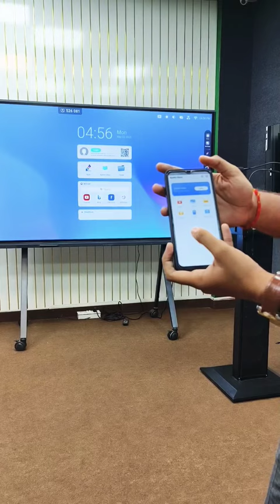Big Size Interactive Flat Panel I How To Teach On Digital Board Call For Demo 8527926658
Interactive flat panels (IFPs) are becoming more common in classrooms and corporate settings as they offer a fantastic way of teaching and sharing information. A Big Size Interactive Flat Panel is a digital whiteboard that provides an interactive, multimedia experience for students, teachers, and colleagues. With its user-friendly design, a digital board is an excellent tool for teaching and learning purposes.

To teach on a digital board during a class session or business presentation, you follow these simple steps:

1. Turn on the interactive flat panel:
Switch on your digital board. Most interactive flat panels (IFPs) include a button or remote to power on the device.

2. Connect Your devices:
Connect your digital board to your laptop, computer, or mobile device. You can do this with a USB cable or via wireless screen sharing. This step is essential, and you must ensure that all the necessary cables and connectors are present before beginning your presentation.

3. Open Your Content:
Open your teaching or presentation content, such as PDF files, documents, Google Slides, or images. You can access these materials directly from your laptop, or via cloud-based storage if you have an internet connection.

4. Use the Digital Pen:
Most digital boards come with a digital pen that you can use to write, draw, and highlight your content. Use the pen to explain your points visually and interactively.

5. Share Your Screen:
You can use screen-sharing features to allow your students or colleagues to see what you're working on. This feature is especially helpful during group work, presentations, or when giving feedback.

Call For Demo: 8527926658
If you want to experience the convenience of teaching on a digital board for your institution or organization, give us a call. We offer interactive flat panel demos to help you make informed decisions. With our experts, you can discover how to make the most of this tool and integrate it into your classroom or work environment.